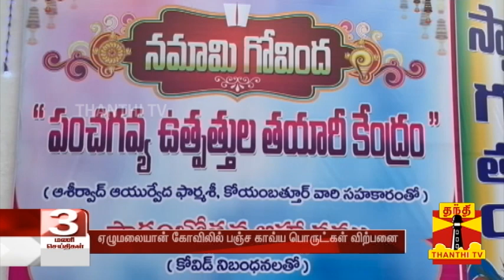ஏழுமலையான் கோவிலில் பஞ்ச காவ்யத்தால் செய்யப்பட்ட சோப்பு, ஷாம்பு விற்பனை